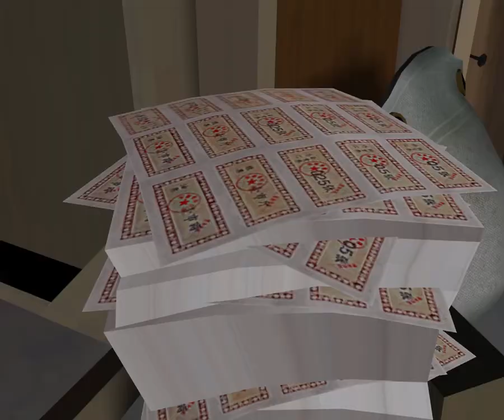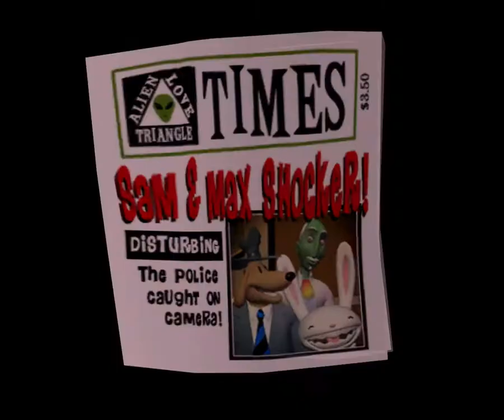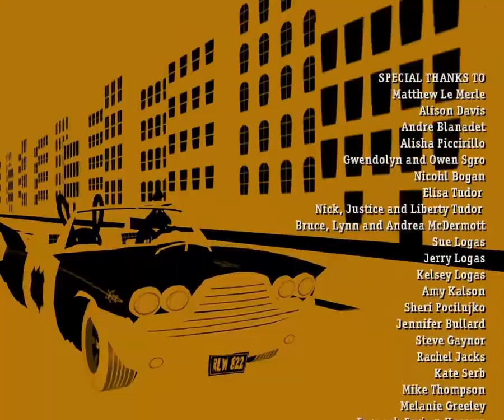Lets Play Sam & Max Season 1x2 - Situation comedy (deutsch)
Oh mein Gott!! Sie sind wieder da!

Das Chaotendou der 90er ist mit frischen Abenteuern wieder zurück und hat nichts an ihrem derben Humor verloren.
Der Besserwisserische Hund "Sam" und das stets gewalltbereite Kaninchen "Max" treiben nun dank Telltale Games ihr Unwesen auf unseren Computern weiter.

Es begab sich einst das ein talentierter Mann namens Steve Purcell nebenbei ein paar Comics für seine fiktiven Figuren Sam & Max schrieb und diese teilweise unter der Führung von Lucas  Arts in ein Spiel einbauen durfte.
Dieses Spiel erfreute sehr viele Gemüter und wurde hoch gelobt.
Nachdem der gute Steve gerne noch ein weiteres Spiel dazu kreieren wollte (genug Story war ja dank der Comics da), meine Lucas Arts jedoch das dies nicht so im Sinne der Firma wäre und verwarf die Idee nach einigen Anläufen.
Frustriert von dieser Entscheidung wandte sich Steve einigen anderen Dingen zu ohne seine beiden Lieblinge der Freelance Police aus den Augen zu verlieren.

Nachdem es in den USA einige sehr merkwürdige Ablauffristen von Patenten zu geben scheint, waren diverse Lizenzen von Lucas Arts in den 2000ern abgelaufen (warum auch immer) und Telltale Games schnappte sich Diverse. Unter anderem auch Monkey Island und Sam & Max.
Mithilfe dieser Lizenzen und dem guten Ruf der Marke, brachten sie weitere Abenteuer der entsprechenden Helden auf unsere Festplatten und unterteilten Diese in mehrere Abschnitte. Sogenannte Episoden.
Jede dieser Episoden wurde nacheinander geschrieben bzw. programmiert und einzeln veröffentlicht. Vermutlich um noch mehr Geld daraus zu schlagen.
Wurscht! Jedenfalls kamen Steve Purcell und Telltale irgendwie zusammen und beide entwickelten ein recht umfangreiches Abenteuer, was sie in 6 Episoden unterteilten und unter dem Namen "Season One" veröffentlichten.
Jede Episode ist relativ kurz aber ultra lustig :D

Da ich alle beiden Staffeln / Seasons in einem Megasonderdeal bei Steam erwerben konnte, spiele ich für euch alle Episoden der Reihe nach durch und letsplaye sie für euch sobald ich fertig bin.

Die einzelnen Folgen der ersten Staffel heißen:
Culture Shock
Situation: Comedy
The mole, the mob and the meatball
Abe Lincoln must die
Reality 2.0
Bright side of the moon

Diese Episoden erschienen nacheinander ab Mai 2007

Die Folgen der zweiten Staffel lauten:
Ice station Santa
Moai better blues
Night of the raving dead
Chariots of the dogs
What's new, Beelzebub ?

Diese Episoden erschienen nacheinander von November 2007 bis April 2008

Für diejenigen unter euch, die mit Sam & Max nichts anfangen können, es sind 2 Möchtegernpolizisten die in einer völlig abgedrehten Stadt sich mit Menschen und anderen Tieren rumärgern dürfen...nein, eigentlich ärgern die beiden den Rest der Welt mit ihrer "Polizeiarbeit" und das Ganze in Form eines Point&click-Adventures.
Sprich wir benutzen zu 99% die Maus um mit den Charakteren und der Umwelt zu interagieren und schieben die Tastatur gaaaaanz weit weg.

Doch nun genug der Worte, ich will endlich wieder sehen wie Sam Leute verarscht und Max diese vermöbelt!

Viel Spaß